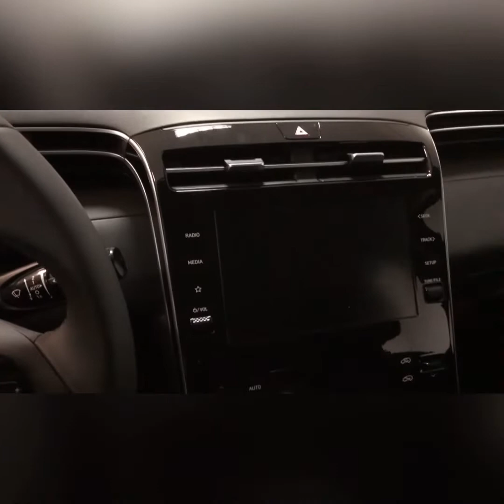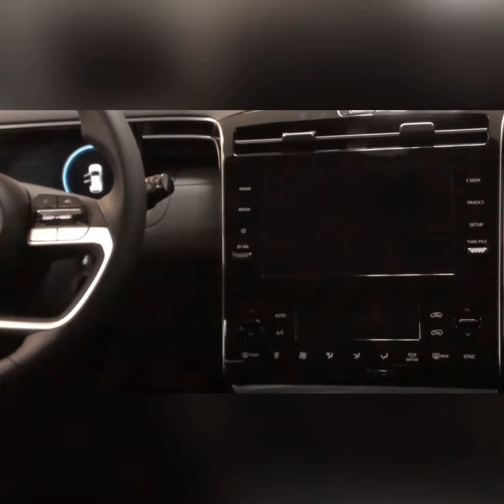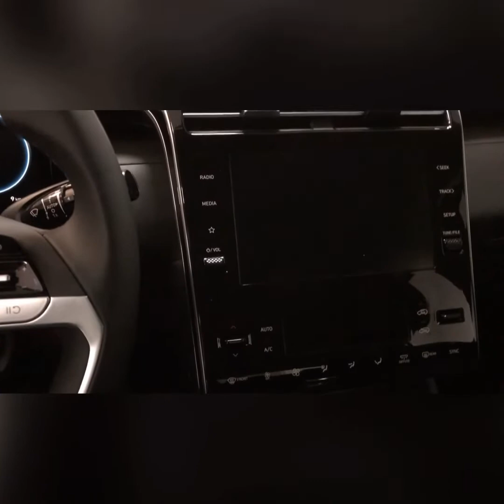The Amazon Tucson Hyundai preview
Hybrid 2021 model